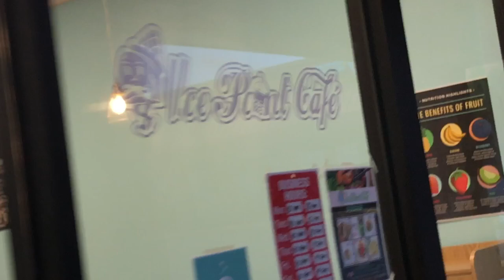Lets ALL come together and BOYCOTT Fairlife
One like = joining NoraandMaddie to help stop Fairlife